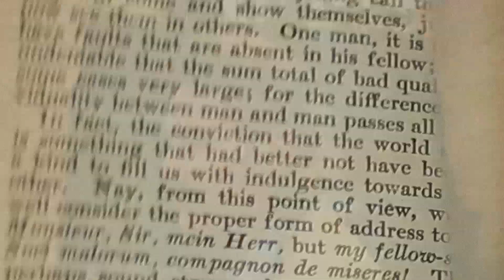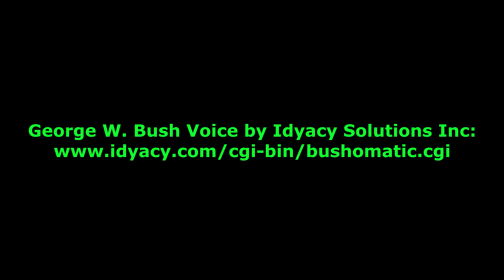Reddickast Series Finale Part II The End